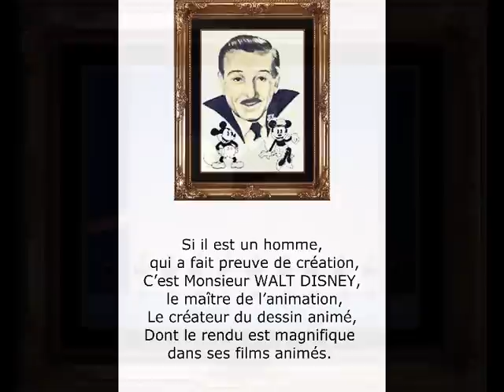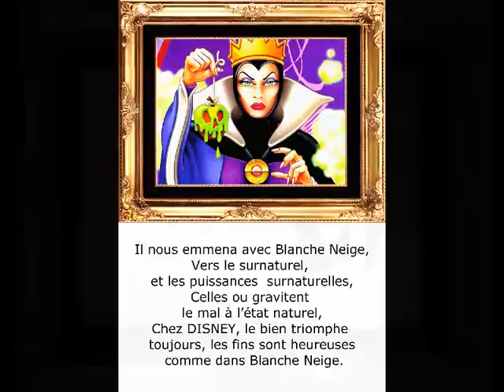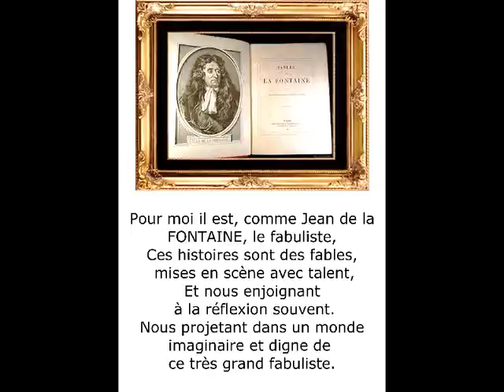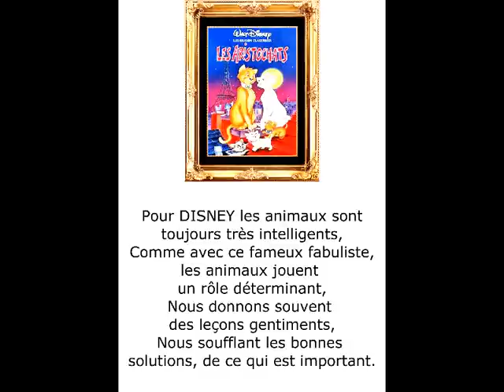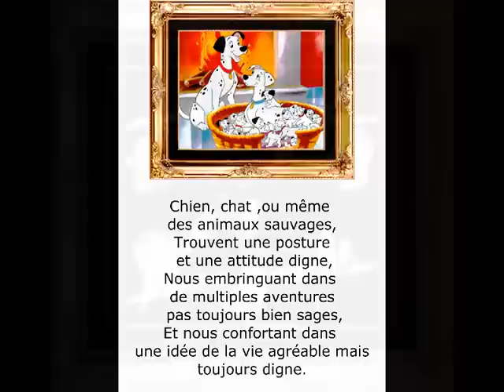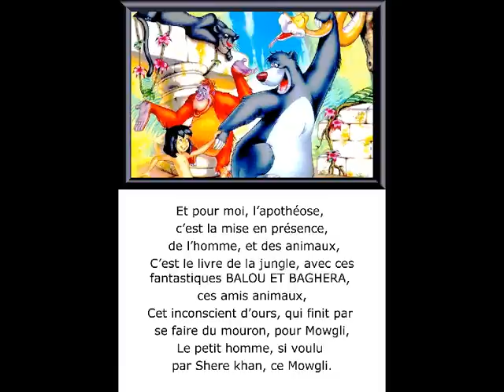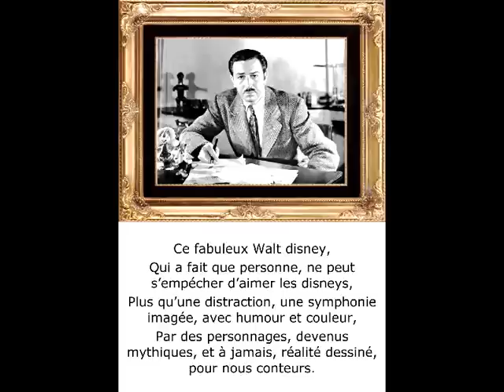©WaltDisneyphotomusicDisneyThomasandréMartineanciauxcreatorphotopaintingmondeFilmtvoscarStarwarCoco©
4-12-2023 WISH Dernier Disney, formidable Walt DisneyLe dessin animé de Walt Disney, plus qu'un film pour enfant, si vous observez les personnages du film, vous pourrez trouver Des correspondances avec la vie réelle. La pluie du ciel engendre les larmes chez les gens,je voudrais vous envoyer des images d'espoir,de courage,de joie. hommage choix musicaux des dessins animés de Walt Disney les chansons deviennent souvent Tubes M.A&A.T.Dernier Disney né en chine fantastique,interdit Je ne suis plus enfant,qu'un Walt Disney se joue au cinéma,je fonce pour le voir,ensuite je suis toujours contente d'y avoir été,points de regrets,ni de déceptions,l'équipe Disney malgré la Disparition de Walt Disney continue son œuvre à merveille Quand j'ai écrit cet hommage à Walt Disney,mis en ligne sur You tube 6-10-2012,les studios Disney n'avaient pas encore Acheté les droits de Star Wars effectif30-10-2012. Moi qui était un passionné de dessins animés Walt Disney venait d'avoir la certitude en tant que fan de star wars,qu'il y Aurait un 7ème épisode,que bien sur j'ai vu,et est beaucoup aimait.                                                                                                                                                     Ajoutée 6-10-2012music tout le monde veut devenir un cat.Hommage à un génie Walt Disney,roi du dessin animé,un des précurseurs des films sur les animaux.Walter Elias Disney dit Walt 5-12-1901 Chicago,Illinois-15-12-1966 à Los Angeles, Californie connu comme producteur réalisateur, scénariste,acteur,animateur américain de dessins animés Il fonda en 1923 la société Walt Disney company, et devint l'un des producteurs de films les plus célèbres. Walt Disney est aussi le créateur du premier parc à thèmes, inventant le concept. Walt Disney est également connu pour être un conteur d'histoire,une vedette de télévision.lui et son équipe ont créé un bon nombre des personnages animés les plus connus au monde,en particulier Mickey mouse.Thomas andre,poète,écrivain,poème sur cet homme que j'admire Walt Disney.La réalisation du diaporama d'hommage à monsieur Walt Disney fait par Martine Anciaux photographe d'art,Créatricephoto-peinture.                                                           Illustrations diapo à la mémoire de Walt Disney site photos Walt Disney.                                                                                 ©Walt Disney Poème Thomas andré©
Si il est un homme,qui a fait preuve de création,
C’est monsieur Walt Disney,le maître de l’animation,
Le créateur du dessin animé,
Dont le rendu est magnifique dans ses films animés.

Ce génie du crayon et de l’image,
M’a toujours impressionné comme son mage,
Dans le film Fantasia,monsieur Disney voulait témoigner d’un autre monde,
Celui des animaux,et des princesses dont les histoires abondent.

Il nous emmena avec Blanche Neige,
Vers le surnaturel,et les puissances surnaturelles,
Celles ou gravitent le mal à l’état naturel,
Chez Dsney,le bien triomphe toujours,les fins sont heureuses, comme dans Blanche Neige.

Pour moi il est,comme Jean de la Fontaine,le fabuliste,
Ces histoires sont des fables,mises en scène avec talent,
Et nous enjoignant à la réflexion souvent.
Nous projetant dans un monde imaginaire et digne de ce très grand fabuliste.

Ensuite il y a ce fabuleux Cendrillon,
Cette pauvre jeune fille traitée, comme un souillon,
Heureusement que les fées sont là pour la sauver,
Et cet escarpin magique pour ce pied de la belle à sauver.

Pour Disney les animaux sont toujours très intelligents,
Comme avec ce fameux fabuliste, les animaux jouent un rôle déterminant,
Nous donnons souvent des leçons gentiment,
Nous soufflant les bonnes solutions,de ce qui est important.

Chien,chat, ou même des animaux sauvages,
Trouvent une posture et une attitude digne,
Nous embringuant dans de multiples aventures pas toujours bien sages,
Et nous confortant dans une idée de la vie agréable mais toujours digne.
La morale chez disney,est une obligation,
C’est même beaucoup plus,comme dirait dupont et dupont de tintin,c’est une obligation,
Déterminant,les faits et gestes,de ces héros,
Loin des magouilles,et des tricheries,il les crée,pour être comme zorro.

Un port fier,comme pour le clochard,
Dans la belle et le clochard,se jouant de la vie,
Et de ses habitudes pour ce chenapan né bâtard,
Mais l’amour lui fait redécouvrir les bons cotés des habitudes de la vie.

Et pour moi,l’apothéose,c’est la mise en présence,de l’homme,et des animaux,
C’est le livre de la jungle,avec ces fantastiques balou et baghera,ces amis animaux,
Cet inconscient d’ours,qui finit par se faire du mouron,pour mowgli,
Le petit homme,si voulu par shere khan,ce mowgli.

Ce fabuleux Walt Disney,
Qui a fait que personne, ne peut s’empêcher d’aimer les Disney,
Plus qu’une distraction,une symphonie imagée,avec humour et couleur,
Par des personnages,devenus mythiques,et à jamais,réalité dessiné,pour nous conteurs.